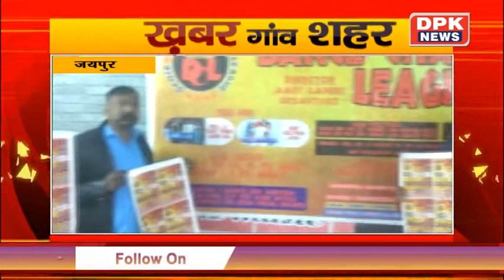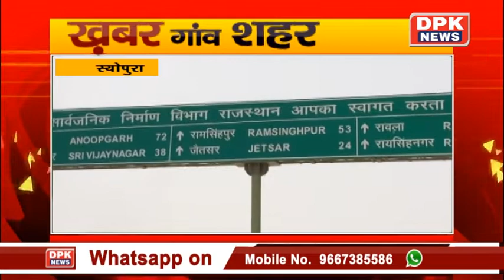DPK NEWS|| खबर गाँव शहर || राजस्थान के गाँव से लेकर शहर तक की हर बड़ी खबर || 03.01.2020